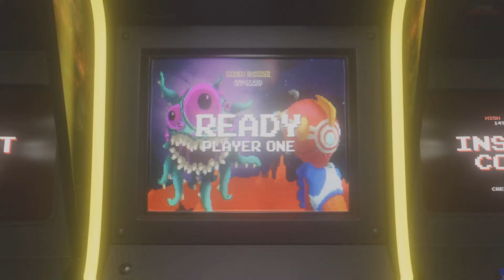SF6: Cammy's LVL3 Super & Critical Arts on All Characters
Cammy White